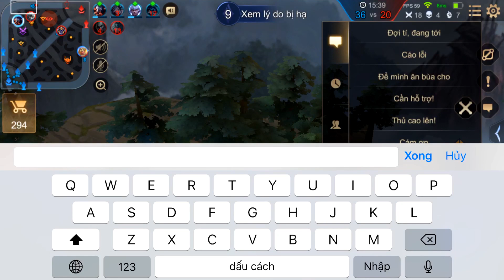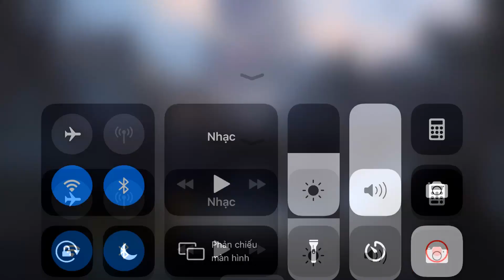Liên Quân _ Cả 2 Team Đều Khẳng Định Anh Hảo Hack | Chỉ Tại Vì Paine Quá Khủng Khiếp